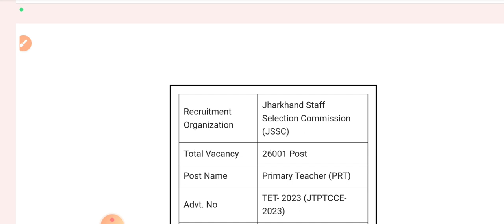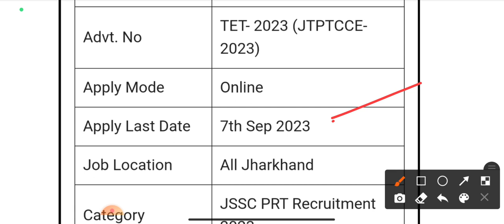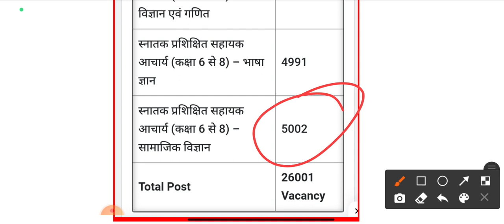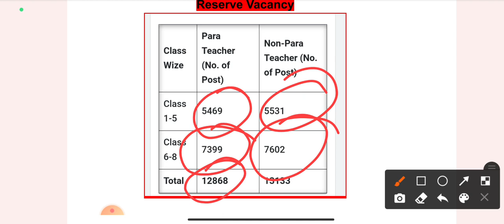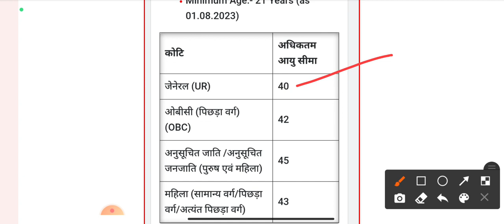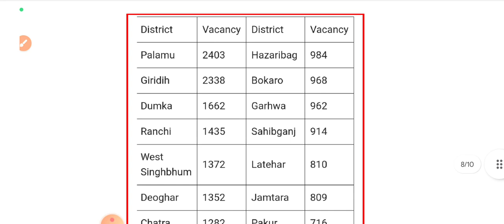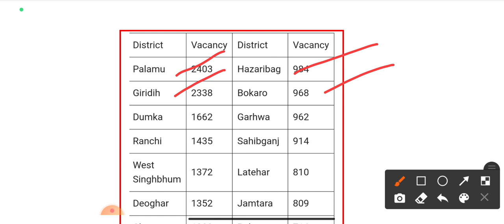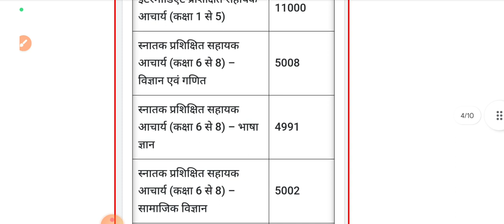Jharkhand Teacher Vacancy 2023 JSSC Teacher Vacancy 2023 |PRT & TGT Vacancy | Syllabus & Eligibility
Jharkhand Primary Teacher Vacancy 2023 || JSSC PRT ELIGIBILITY CRITERIA || JSSC PRT RECRUITMENT 2023
jharkhand prt teacher vacancy

jharkhand teacher vacancy 2023 jharkhand teacher vacancy

jharkhand teacher vacancy latest news jharkhand teacher vacancy 2023 latest news

jharkhand teacher bahali jharkhand teacher news

eligibility jharkhand teacher eligibility criteria

jharkhand teacher salary jharkhand teacher vacancy 2023

jharkhand teacher vacancy 2023 form kaise bhare jharkhand teacher vacancy 2023 eligibility

jharkhand teacher vacancy 2023 syllabus jharkhand teacher vacancy 2023 tgt

jharkhand teacher vacancy 2023 other state

jharkhand teacher vacancy 2023 pgt

jharkhand teacher vacancy 2023 form fill up jharkhand teacher vacancy 2023

jharkhand teacher recruitment 2023 notification

jharkhand teacher vacancy 2023 jharkhand para teacher vacancy 2023

jharkhand computer teacher recruitment 2023

jharkhand teacher vacancy 2023 form kaise bhare jharkhand teacher vacancy 2023

eligibility jharkhand teacher vacancy 2023 syllabus jharkhand prt teacher vacancy 2023

jharkhand prt teacher vacancy jharkhand primary teacher vacancy 2023

jharkhand prt teacher eligibility jssc teacher vacancy 2023

jssc teacher vacancy 2023 notification jssc teacher vacancy 2023 notification in hindi

jssc pgt teacher vacancy 2023

jssc new teacher vacancy 2023

jssc primary teacher vacancy 2023 jssc pgt teacher recruitment 2023

jharkhand teacher notification
jharkhand tgt combination subject jharkhand pgt vacancy 2023 jharkhand pgt vacancy news update today jharkhand high school +2 teacher vacancy

Jharkhand high school teacher notification jharkhand teacher vacancy 2023

jharkhand teacher salary jharkhand teacher syllabus.

jharkhand teacher vacancy latest news jharkhand teacher bahali.

jharkhand teacher training form 2023

jharkhand high school teacher latest news jharkhand high

school teacher syllabus jharkhand high school teacher salary jharkhand high school teacher exam question paper

jharkhand high school combination subject teacher

jharkhand high school teacher banne ke liye subject combination hona chahiye